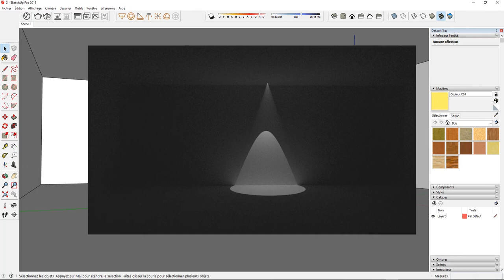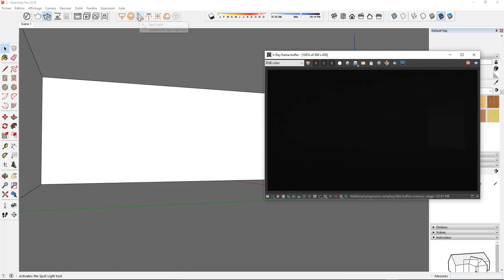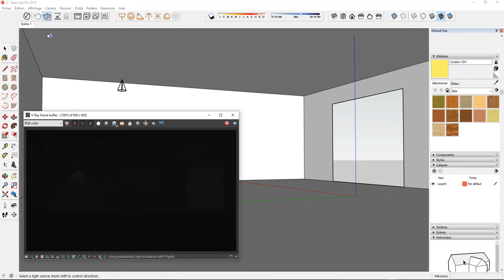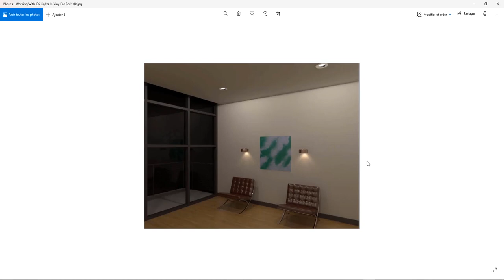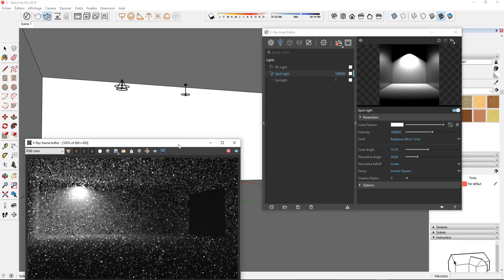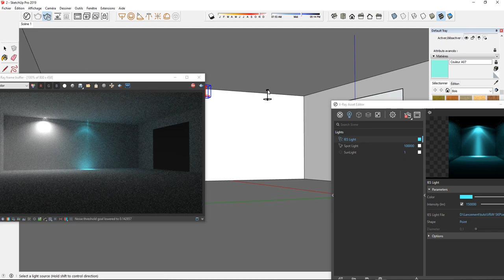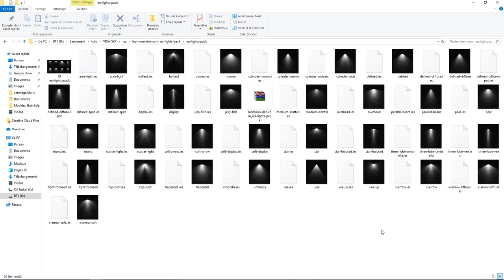TUTO VRAY/SketchUp - Spot Light et IES Light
Comment utiliser les spot light et autres IES light dans Vray pour SketchUp ? Rien de bien compliqué et pourtant la différence visuelle est énorme !

1. SketchUp généraliste
2. Spécialement pour les architectes et décorateurs
3. Spécialement pour les menuisiers et designers bois

💗 Pour soutenir mon travail sur TIPEEE

A bientôt !